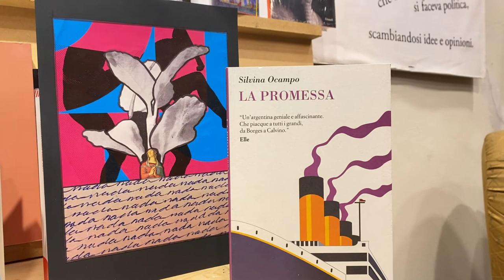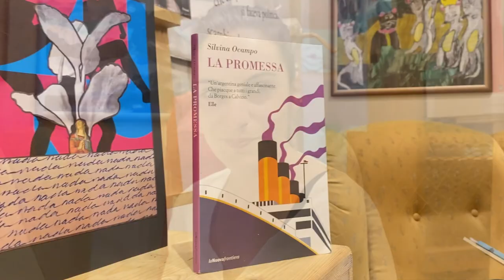Silvia Menchetti - La promessa di Silvina Ocampo - PERSONAGGIO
Silvia Menchetti racconta la protagonista de "La promessa" di Silvina Ocampo.

L’idea del progetto PERSONAGGIO orbita intorno a una riflessione sul ritratto.
Abbiamo chiesto ai lettori di raccontare un personaggio che amano in un “ritratto” snello di circa 450 parole. Non c’erano altre regole.

PERSONAGGIO un progetto di Q&A Projects per Libreria il Catalogo
Concept, grafica, riprese e montaggio di Tamar Hayduke